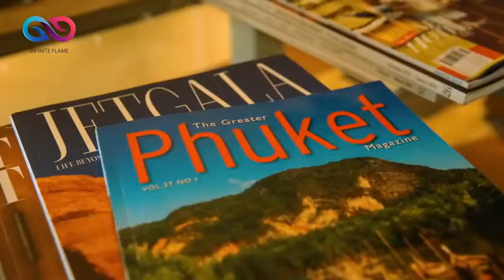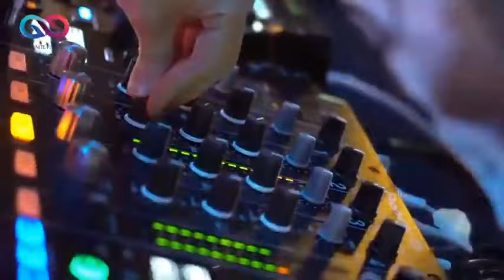DJ Soda Alan Walker PLAY EDM BASS 2020 Video Electro House Music Mix 2020 HIGH